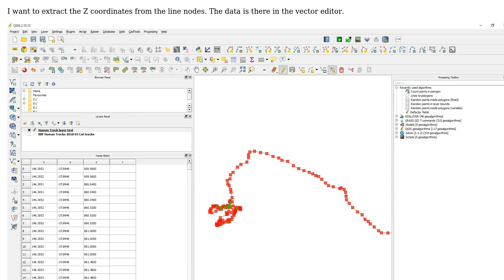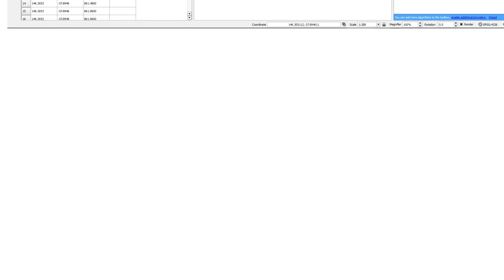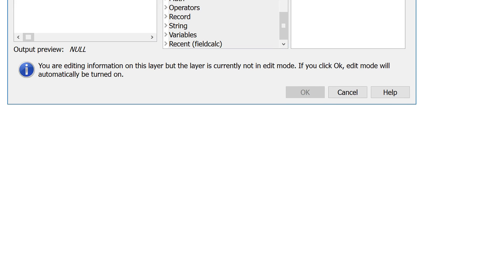GIS: Extracting Z coordinate in QGIS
With thanks & praise to God, and with thanks to the many people who have made this project possible! | Content (except music & images) licensed under CC BY-SA | Music | Images & others | With thanks to user Taras user Luke Edwards user Cartographer and the Stack Exchange Network Trademarks are property of their respective owners. You are responsible for your own actions.